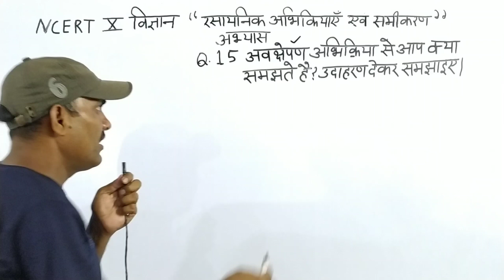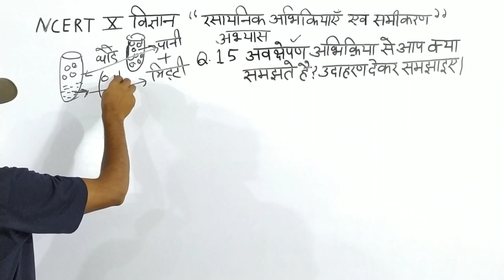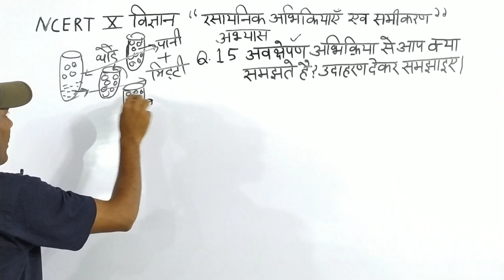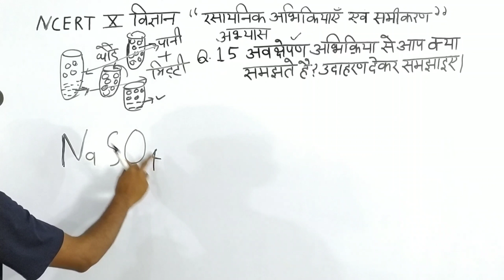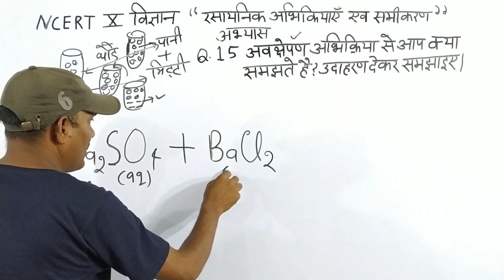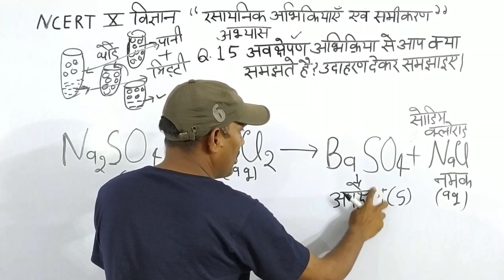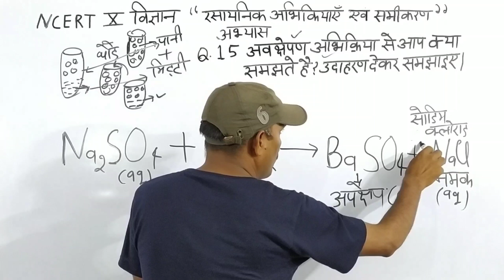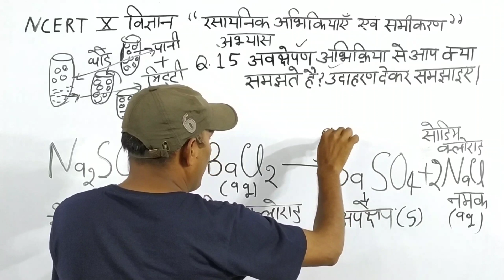अवक्षेपण अभिक्रिया से आप क्या समझते हैं ?उदाहरण देकर समझाइए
इस चैनल पर आप सभी को केवल कक्षा 6 ,7 ,8, 9 और 10  के रसायन विज्ञान(विज्ञान) की NCERT के किताब का वीडियो मिलेगा।
इस चैनल पर आप सभी को केवल रसायन विज्ञान की बेसिक जानकारी मिलेगी
जो विद्यार्थी 6 से लेकर के हाईस्कूल, इण्टरमीडियट,बीएससी, एमएससी ,
 प्रतियोगी परीक्षा के बच्चों के लिए रसायन विज्ञान का बेसिक जानकारी मिलेगी।
रसायनिक समीकरण
संयोजन रसायनिक समीकरण
वियोजन रसायनिक समीकरण
विस्थापन रसायनिक समीकरण
द्विविस्थापन रसायनिक समीकरण
ऊष्माशोषी  समीकरण
ऊष्माक्षेपी रसायनिक समीकरण
 ऊष्मीय वियोजन रासायनिक समीकरण
प्रकशीय वियोजन रसायनिक समीकरण
विद्युत वियोजन  रसायनिक समीकरण
अभिकारक पदार्थ
रसायनिक उत्पाद
रसायनिक समीकरण को संतुलित करना
ऑक्सीकरण क्या है ?
उपचयन क्या है ?
अपचयन क्या है?
जल का विद्युत अपघटन
संक्षारण क्या है।
संक्षारण रोकने का उपाय
खाद्य पदार्थ को संरक्षित को संरक्षित रखने के लिए  कुछ के पैकेट में नाइट्रोजन गैस क्यों भरी जाती है।
विकृतगंधिता क्या है।
संगमरमर का रसायनिक  सूत्र
रेडॉक्स अभिक्रिया
क्रियाकलाप